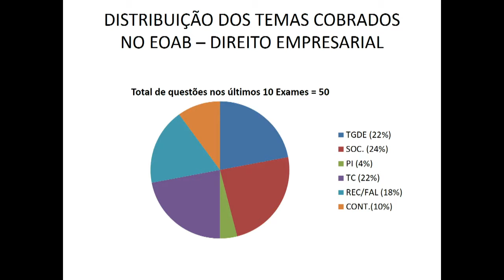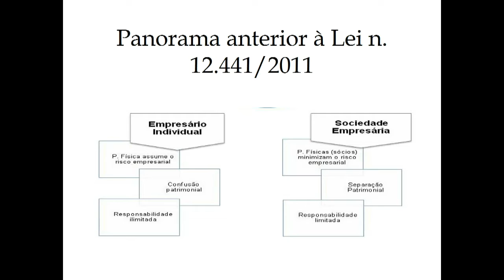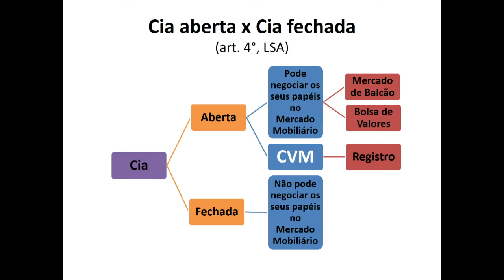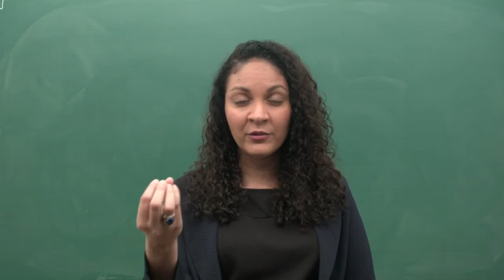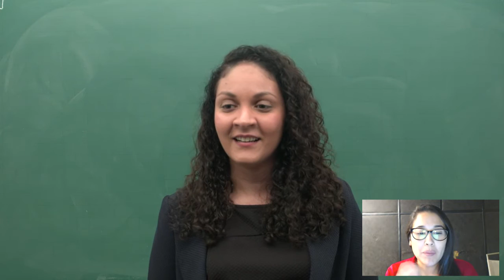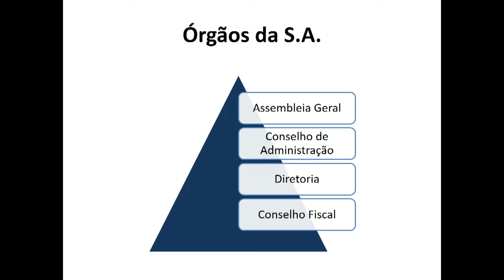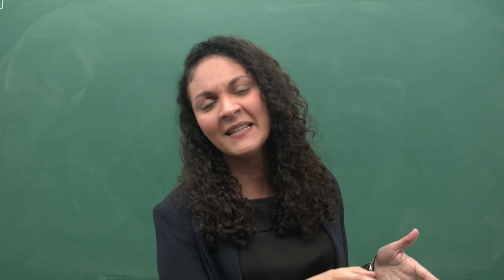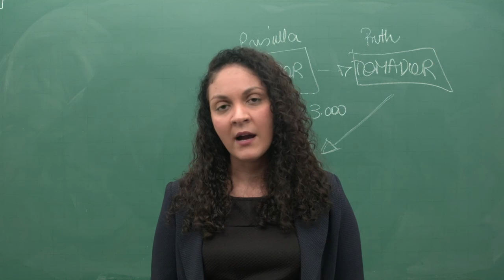Direito Empresarial para Exame da OAB - Prof. Priscilla Menezes | Master OAB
No dia 29/07 a professora Priscilla Menezes ministrou uma aula-degustação sobre o que mais cai no Exame de Ordem no que diz respeito à Direito Empresarial.